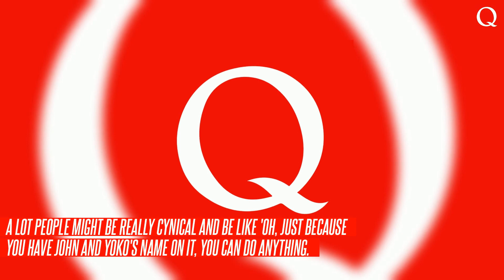Sean Ono Lennon Talks 'Primrose Hill' Collaboration With James McCartney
Lennon collaborated closely with director Dave Mullins who wrote the initial treatment and as Lennon was already friends with Peter Jackson from the work he did on Get Back, Jackson said he'd be happy to help bring the project to life. "It sounds a bit bonkers 'cause every time I try to explain it, it's just kinda glossed right over," Lennon said, laughing.